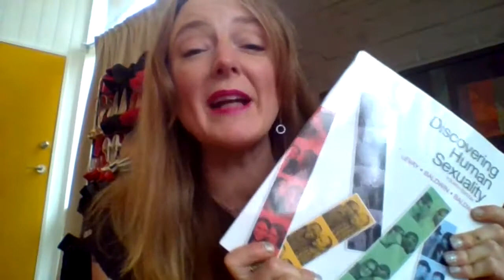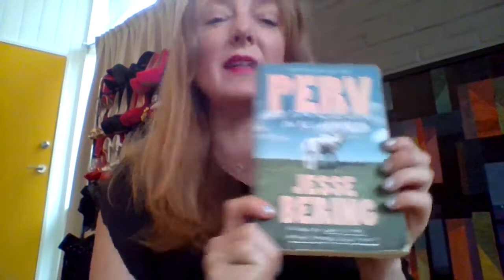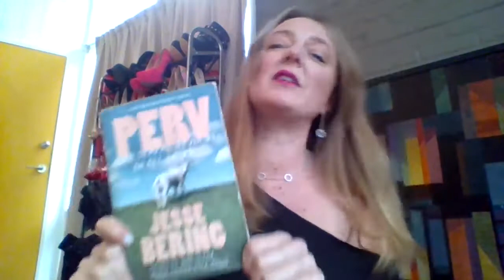MNDFCK Bonus 002 - Domina Vontana Re: survivingrkelly, Consent, Protocol, Harm and Context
Co-host Domina Vontana breaks down the saga of R. Kelly from a BDSM perspective regarding his relationship with that community's contextual norms surrounding consent, protocol, and harm.

SHOW NOTES:

"Discovering Human Sexuality," by Janice I. Baldwin, John D. Baldwin, and Simon LeVay

"Perv: The Sexual Deviant in All of Us," by Jesse Bering

"Why Is the Penis Shaped Like That? And Other Reflections on Being Human," by Jesse Bering